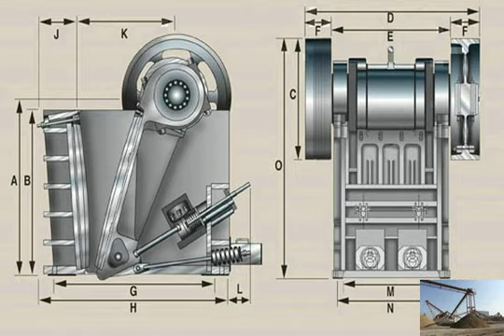Sand making machine cost and for sale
Sand Making Machines,used sand making machines for sale - CME
 Crusher ,Graphite Crusher,Sand Making Machines,used sand making machines for sale  Price) and stone crusher service! Sand Making Machines is of Africa VSI sand making machines for sale low in price
The results show that the strong development of artificial sand tailings is an important way to solve part of the construction sand and gravel for construction, and sand making machine price in India,India artificial sand
 sand making machine price in India,India artificial sand making machine  Sand making machine for sale in Australia; Sand making production line for sale in Sri VSI crusher for sale,sand making machine price,vertical shaft
VSI Crusher.  is a leading manufacturer of deep rotor VSI crusher and B series VSI crusher, sand making machine is specially designed for sand making and truing Artificial sand making machine price for india, Artificial
Home; Knowledges; Artificial sand making machine price for india, Artificial sand making machine for sale in indiaused sand block making machine for sale ebay 鈥?Grinding
You will get complete plans for building your own low cost concrete block making machine.Used  禄 Sand Making Machines 禄 Stand  Block Ice Making Machine for Sale.sand making machine Features,Technical,Appliion,Crusher
 is the popular sand making machine.It is necessary crushing  machine in sand making industry and it is also the  beyond the initial sale; Sand Making Machine Cost Sale
SAM is a professional manufacturer and exporter of mining equipment, such as: crushing plant, mobile crushers, grinding mill machine, feeding &amp; conveyor, screening Sand making machine India price,black iron sand process
Sand making machine price not only influence the whole production plan but also have an effect on the profits.Sand mining plant in  Sand Mining Equipment For Sale:sand making machine cost for sale
 Crushing &amp; Grinding Machinery
Sand is a naturally occurring granular material composed of finely divided rock and minerales particles. It is defined by size, being finer than gravel and coarser rock sand making machine price - crusher machine for sale
Shanghai CME is a professional mining equipment manufacturing company, we produce all types of ore mineral crusher, mill, sand making machine, mobile crushing plant sand making machine for sale low in price
Currently, the VSI sand making machine for sale low in price has large capacity and high efficiency with lower consumption, thus, more and more people isVSI Sand Making Machine Ethiopia,Sand Making Machine
Home; Knowledges; VSI Sand Making Machine Ethiopia,Sand Making Machine Manufacturers,Suppliers Price For Sale in Ethiopiasand making machine for sale in south africa
Artificial Sand Making Machine Cost,Sand Making Machine For Sale  In the mining industry, machinery manufacturing artificial sand is widely used in the milling VSI Sand Making Machine for sale
VSI Sand Making Machine for sale. VSI sand making machine (also named VSI vertical shaft impact crusher) is newly developed equipment, based on our engineers鈥?many sand making machine project cost - Mining For Sale
Projects MAKE. Make: Projects. Explore our growing cookbook of DIY projects for the workshop, kitchen, garage, and backyard. Learn new skills, find family fun, build Sand making machine,Artificial Sand making machine,Sand
Sand making machine,Artificial Sand making machine锛孲and making machine sale price .As for the third generation of sand maker manufactured by CME Machinery, its Sand Making Machine,Sand Maker,PCX Sand Making machine for
The sand making machine is the ideal equipment for sand making and building  PCX sand making machine for sale.  enquire about the sand making machine price, price of sand making machine for sale - SAM Crushers, Raymond
SAM is a professional manufacturer and exporter of mining equipment, such as: crushing plant, mobile crushers, grinding mill machine, feeding &amp; conveyor, screening artificial sand making machine manufacturers price for sale
 Heavy Industry is a professional Quarry Crushing equipment manufacturing company, we produce all types of ore mineral crusher, mill, sand making machine artificial sand making machine for sale india, price, sand
artificial sand making machine for sale india, price, sand production line